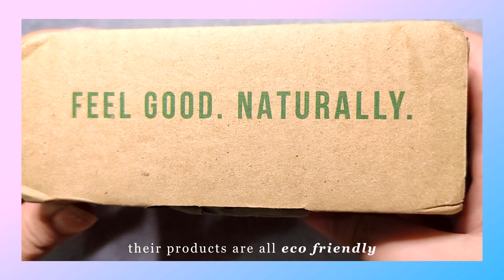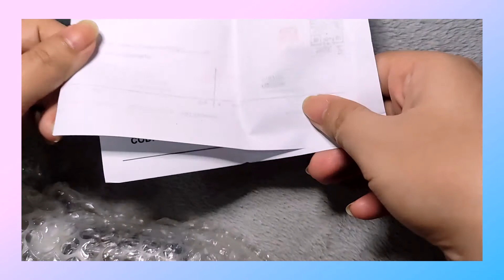Mini SHOPEE Haul & Unboxing | Shammie Ragos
HOME (Prod. by Lukrembo)
CAMERA USING - POCO X3 NFC